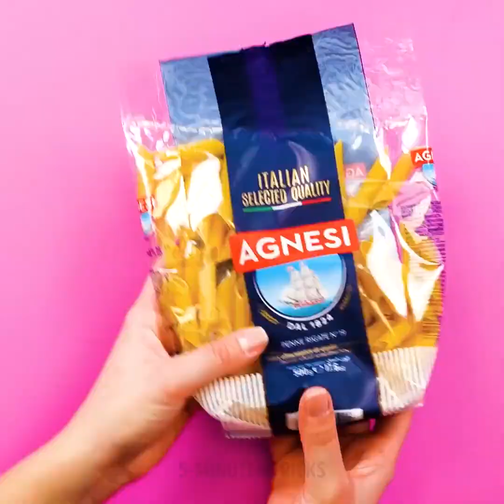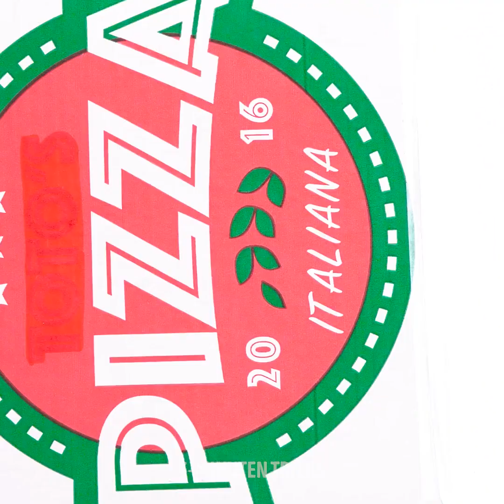22 KÜCHEN-HACKS UND TRICKS, DIE DAS KOCHEN ERLEICHTERN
LEBENSVERÄNDERNDE KOCH-HACKS, DIE NUR WENIGE MEISTER KENNEN

Mit dem Kochen können wir unsere Kreativität entfalten, weil wir neue Dinge auszuprobieren. In diesem Video zeige ich dir einige einfache Kochrezepte für Anfänger und einige erstaunliche Lifehacks, die deinen Gerichten etwas Farbe verleihen.

Im ersten Videoabschnitt zeige ich dir einige ungewöhnliche Arten, Dinge zu kochen. Du kannst zum Beispiel Popcorn in Küchenfolie zubereiten. Oder du kannst köstliche Steaks mit Kaffeegeschmack machen, indem du sie mit Kaffeesatz überziehst.

Um Tomaten gleichmäßig zu schneiden und etwas Zeit zu sparen, lege sie einfach zwischen zwei Tupperdosen und schneide sie horizontal in Scheiben.

So halten deine Bananen länger. Leg einfach etwas Küchenfolie auf den oberen Stiel der Bananen.

Um angebrannte Lebensmittel aus einer Pfanne zu entfernen, fülle sie mit Wasser, füge etwas Salz und Backpulver hinzu und dann ein paar Kugeln Küchenfolie. Schau dir das Video an und erfahre, wie es weiter geht.

Zeitstempel:
0:07 - Ungewöhnliche Koch-Hacks für Anfänger
1:15 - Ei leicht gemacht
2:13 - So frittierst du mehrere Fische
3:02 - Erstaunliche Hacks mit Küchenfolie
4:47 - Seltsame, aber effektive Koch-Hacks
6:07 - DIY Nutella-Eiscreme-Torte
7:39 - Leckeres Rezept für selbstgemachte Pesto